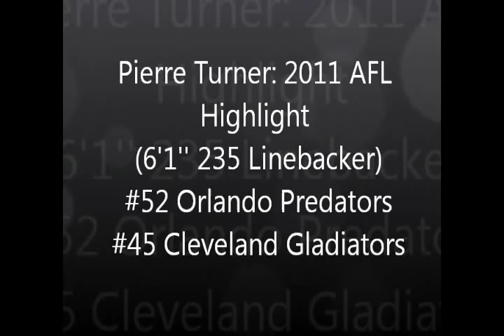Pierre Turner 2011 AFL Highlight (Short Version ~5min)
Special Teams Footage at the end